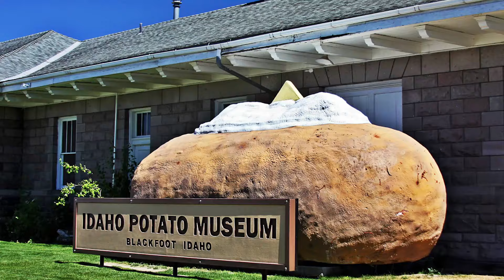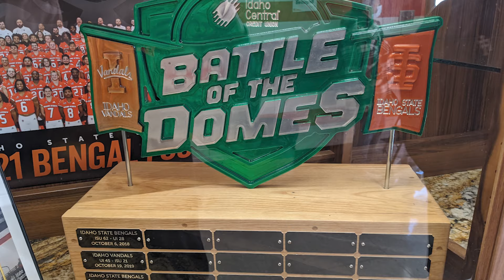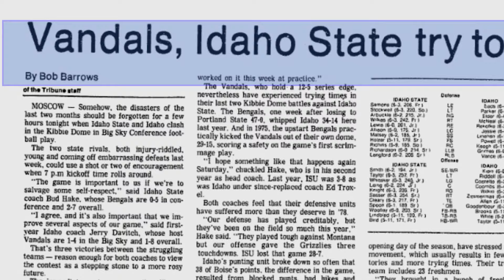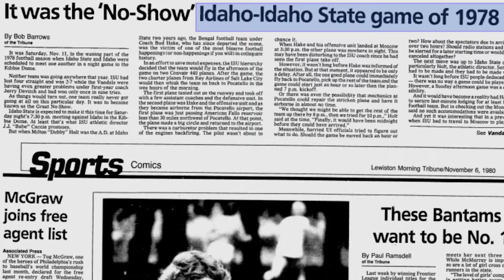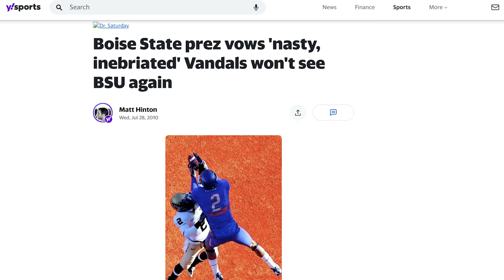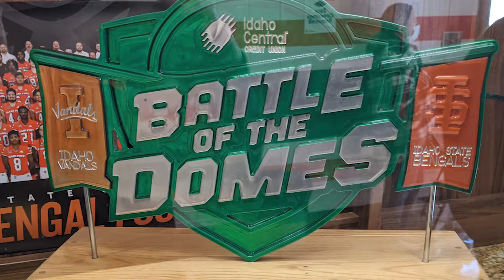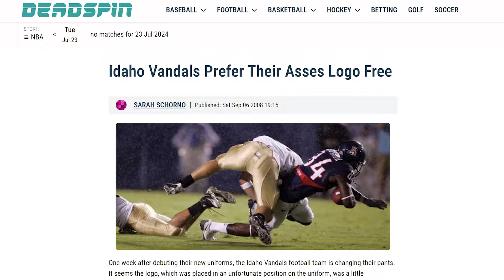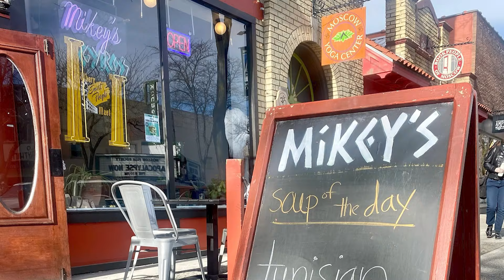The Most Pointless Rivalry Trophy in College Football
When I first heard Idaho and Idaho State were going to have a trophy for their football games, my first thought was, this is going to be stupid. After all, stupid is kind of what Idaho does best. Look, I love my alma mater, but gosh, almighty, does the athletic department love doing dumb stuff.

Idaho and Idaho State playing for the Potato State Trophy is pointless. On the surface, it may seem like it makes sense. Idaho is known for its famous potatoes. In reality, the trophy does not reflect the University of Idaho or the football rivalry between the Vandals and Bengals.

That’s because there is no rivalry between the schools. These are two teams that happen to be in the same state and now, unfortunately, play in the same conference. Idaho and Idaho State are, at best, acquaintances. Yet, officials from both schools keep trying to make this into a thing despite constantly being greeted with roaring indifference, in particular, from the Vandal side.

First, there was the Battle of the Domes, some stupid thing most folks forget existed and those who are aware don’t exactly know the rules to. Basically, every time the schools play in any sporting event, there are points or something and a cheap trophy that one university wins. It has been a waste of everyone’s time.

That didn’t stop them from introducing another trophy for a matchup no one is passionate about in the form of a spud. If we are being honest, there is only one football game between Idaho and Idaho State that anyone recalls and it was a contest that wasn’t played.

The Potato State Trophy will be played between Idaho and Idaho State, but as far as college football rivalry trophies are concerned, it's pointless.